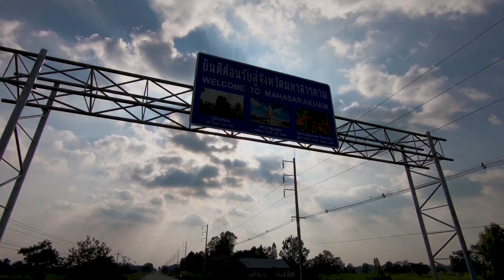ส่อนฮวก ซ้อนฮวก ตามไฮนา ตามโศก น้ำขังจักหน่อย!! น้องวันศีลเล่นน้ำม่วนกรุ๊ป!!